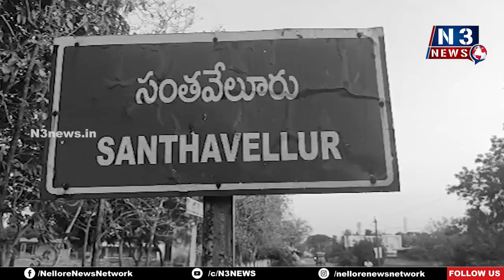టపాసుల గోదాములో ఘోర‌ప్రమాదం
ముగ్గురు మృతి, ఇరువురికి తీవ్ర‌గాయాలు
తునాతున‌క‌లైన మృతదేహాలు
ఘటనపై విచారిస్తున్న వరదయ్యపాలెం ఎస్సై నాగార్జున రెడ్డి
తిరుపతి జిల్లా వరదయ్యపాలెంలో ఘోర దుర్ఘ‌ట‌న‌